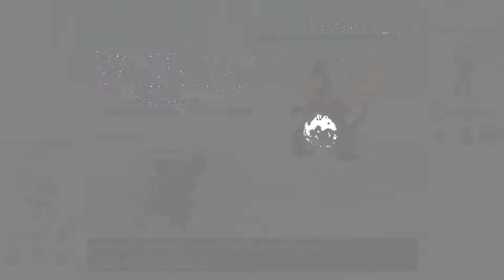What Kingler Usually Do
Kingler
hmm...
Medium Speed, good Defense but lack of Health, good Attack. Our Crustacean's stats are good, the Gigantamax form can debuff enemy speed, best of use in dual battles, but G-Max Foam Burst stopping him from getting the rain.